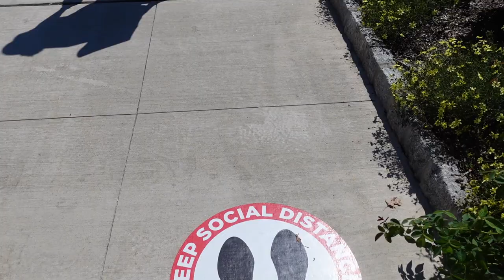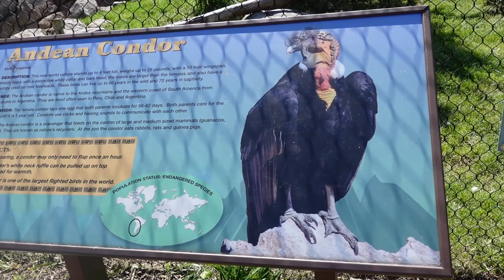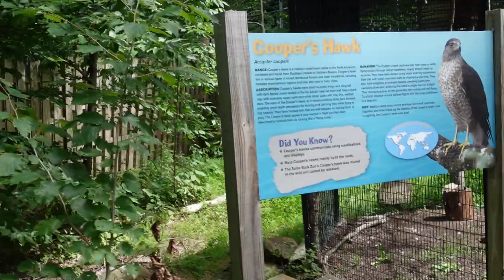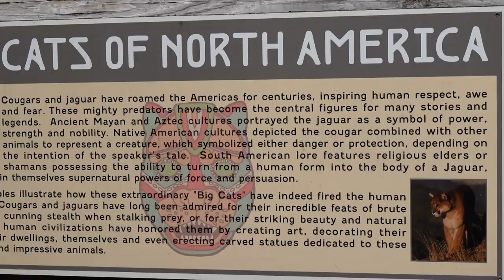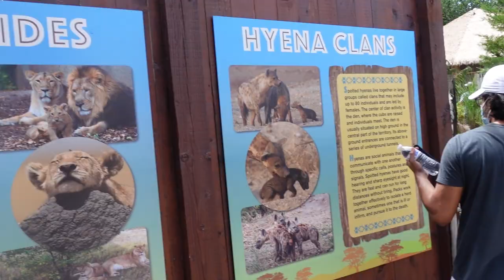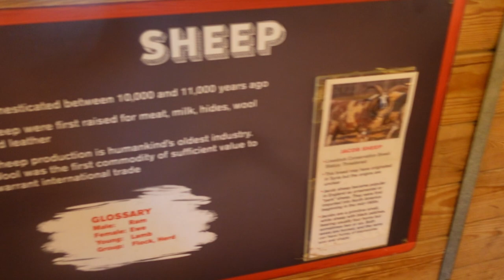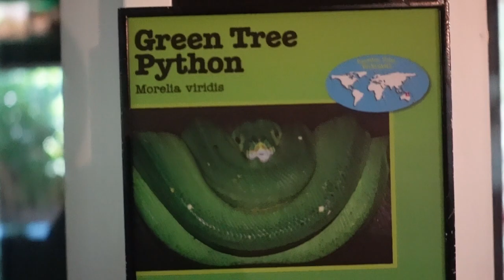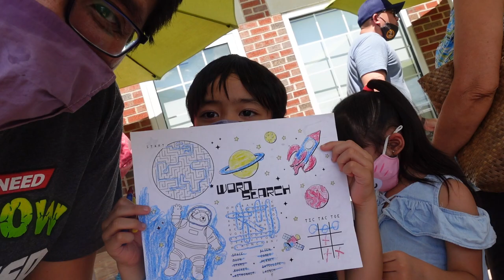TurtleBack Zoo in NJ - Open for More Animals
Vern's family travel to a zoo to see more animals.  This is certainly a little more different from the Great Adventure Safari!  This is also more personal as you are closer to the animals and can see them up close rather than from the safety of your car.

Turtle Back Zoo is open from 10am to 4pm, except when otherwise noted, and they are timed tickets.  Make sure to call or order online!

Turtle Back Zoo
560 Northfield Ave.